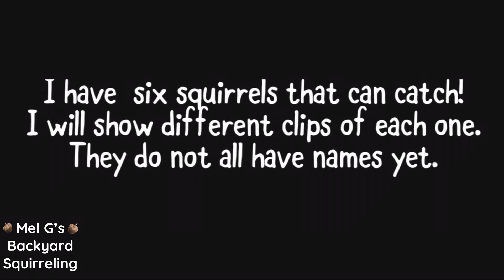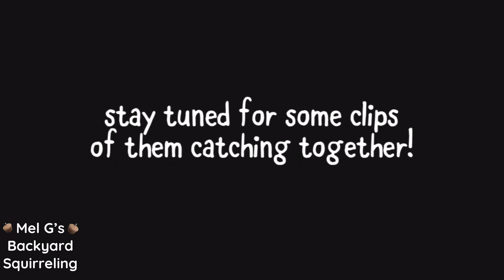Six Squirrels Catch Spooky Eyeballs 😲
Halloween festivities in Mel G’s Backyard!
Meet my little Squirrel All-Star team! Six different squirrels catching spooky Halloween eyeballs!